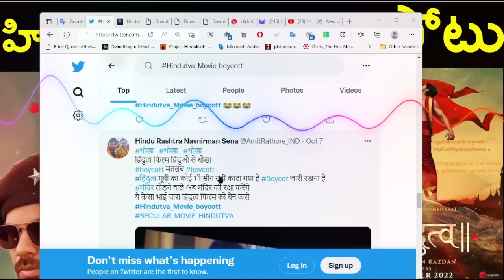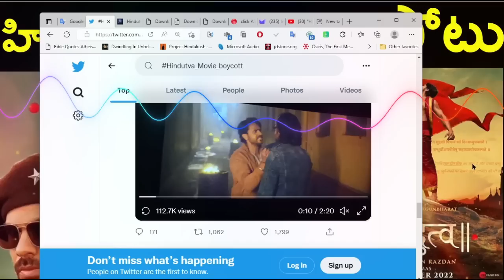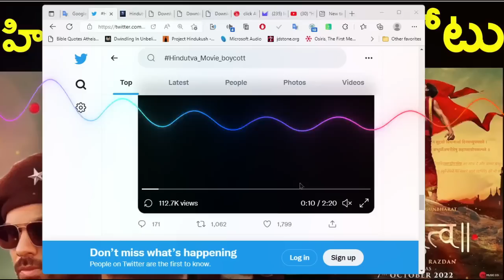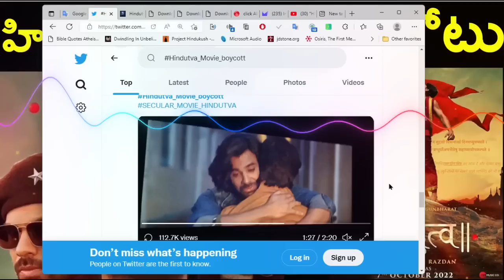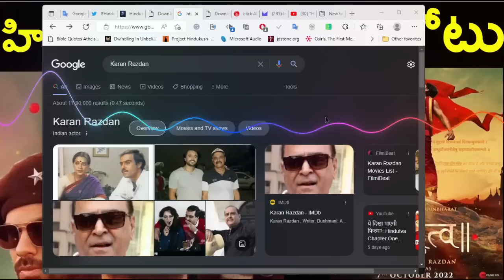హిందుత్వ సినిమాను కూడా బాయ్‌కాట్ ?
హిందూ ముస్లిం భాయి భాయి అంటూ ఉన్న Hindutva సినిమా.